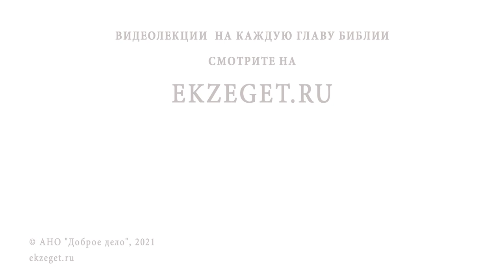Совершившийся виновник (Евр. 5:9) Профессор Андрей Сергеевич Десницкий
В сегодняшнем видео с профессором Андреем Десницким разберем  9-й стих из 5-й главы послания к Евреям ап. Павла: "И, совершившись, сделался для всех послушных Ему виновником спасения вечного". Коснемся следующих тем:

🔸 Поиск виновных.
🔸 Страдание Сына Божьего.
🔸 Кротость Спасителя.
🔸 Нехватка положительных качеств.
🔸 Помощь утопающим.

📜 Читать к Евреям послание ап. Павла 5 глава 9 стих (с толкованиями)